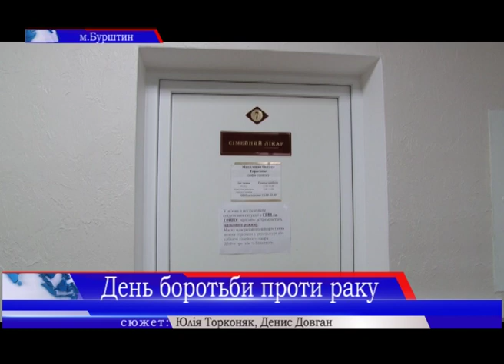У Бурштині зареєстровано найвищий рівень онкологічної захворюваності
Кількість випадків раку - зростає. Найвищий рівень онкологічної захворюваності зареєстровано у місті Бурштин. Такі дані наводять у центрі громадського здоров’я.
Чому кількість хворих зростає і як з цим будуть боротися - знає Юлія Торконяк.